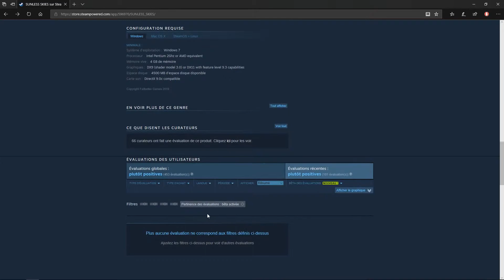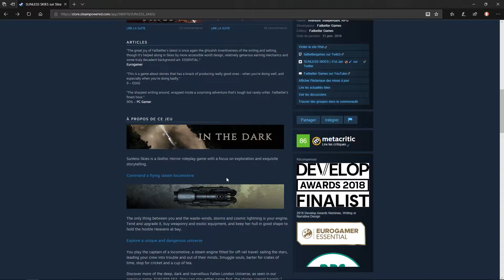[FR] Sunless Skies #5 [TEST/GAMING]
C'est vendredi, c'est le bilan.